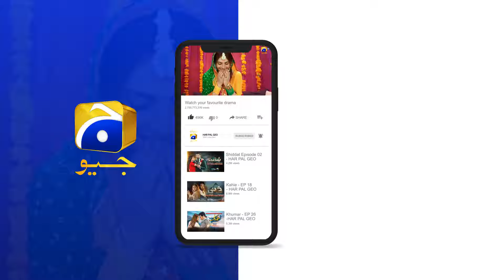Aulad Ki Khatir Maa Baap Ki Gunah || Ghaata || Har Pal Geo